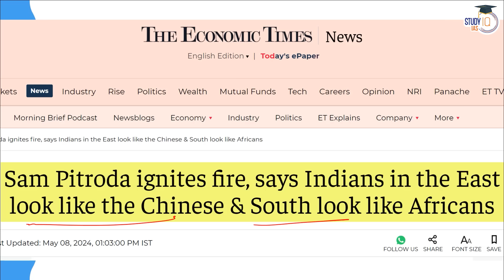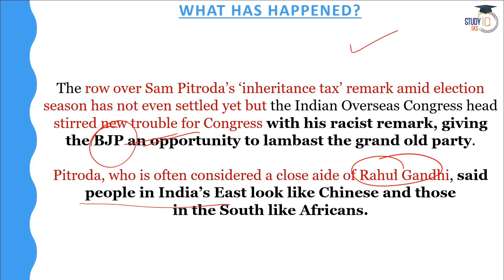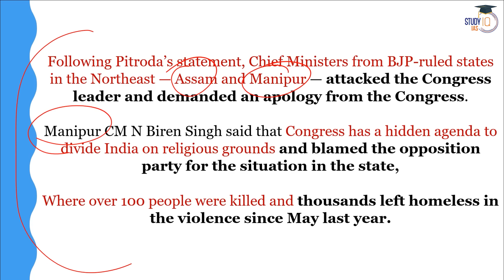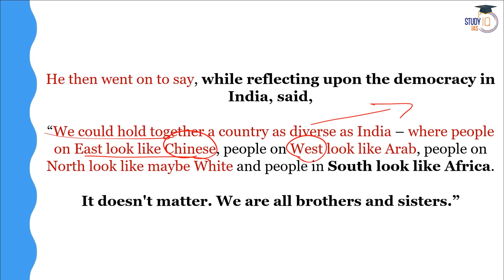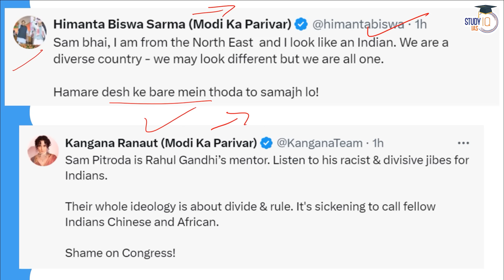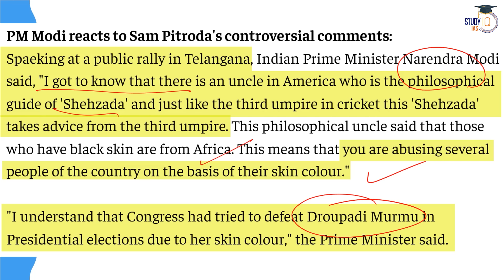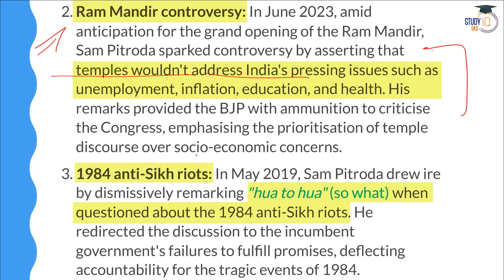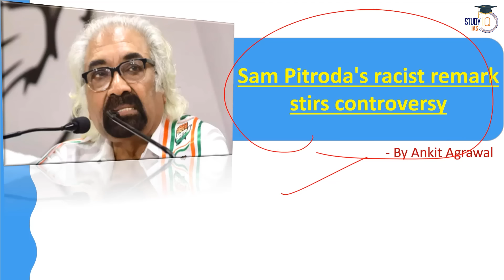South Indians Look Like Africans: Sam Pitroda's Racist Remark Stir Controversy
In this video, delve into the controversy sparked by Sam Pitroda's remarks suggesting South Indians resemble Africans. Explore the social and political implications of such statements and the ensuing public reaction. Gain insights into the complexities of racial stereotypes and the need for cultural sensitivity in public discourse.

एडमिशन की अंतिम तिथि 9 मई 2024 | बैच का समय शाम 6:00 बजे

Admissions Closing on 10th May, 2024 | Class Timing -1:00 PM